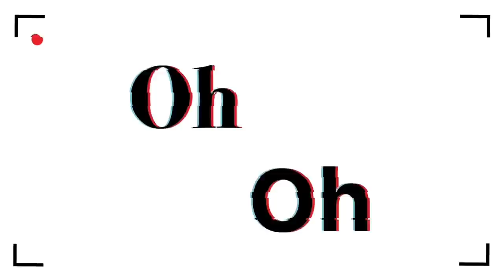Fejmiči - #145 - Katka in Katja Bogataj: "Z moškim je bolj enostavno"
Tale huda debata je nastala v sodelovanju z re:do. Počekiraj, zakaj je re:do pravi mobilni ponudnik za nas, zate in celo za alpake na

Prenesi aplikacijo, 14 dni brezplačno testiraj in ko se prepričaš, da je res to to, aktiviraj našo kodo FEJMICI za 3 mesece brezplačne naročnine.

Motitelji:
-Gašper Bergant